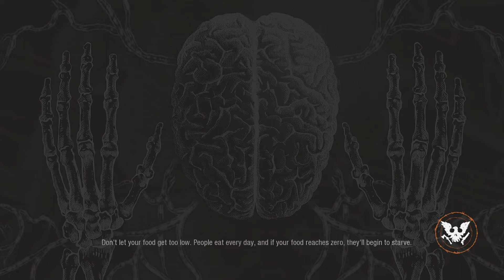Fox's HEARTLAND Adventure Episode 15 (PROPERTY DAMAGE!)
Fox RETURNS to Trumbull Valley in Heartland Episode 15... but things have changed! How will he survive?

In this episode, THAT'S A LOTTA DAMAGE!